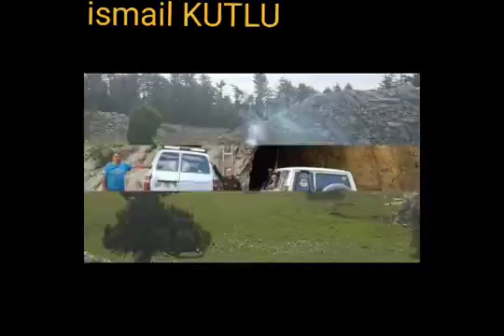TOYOTA LAND CRUİSER